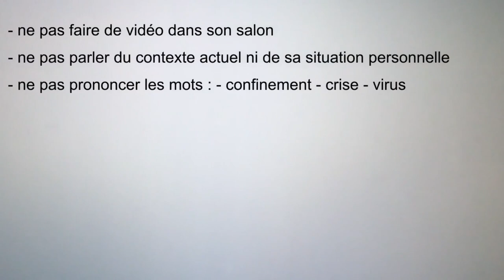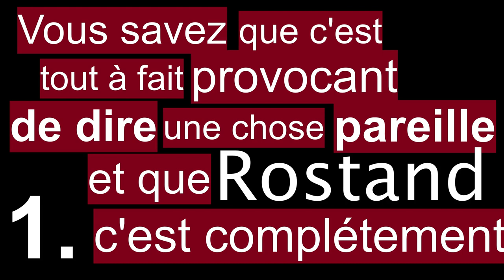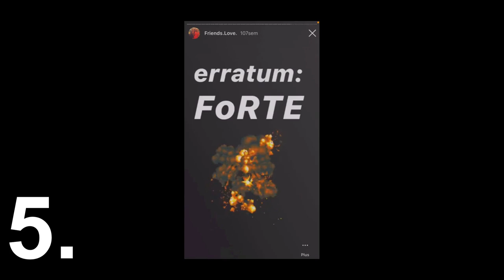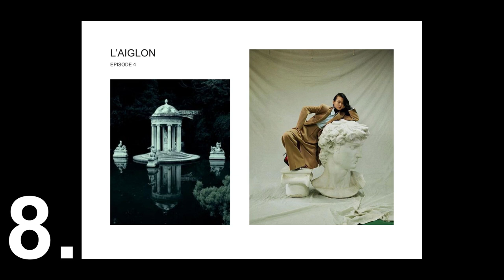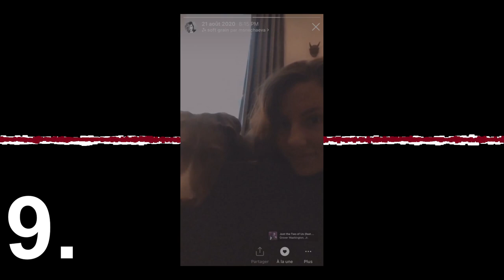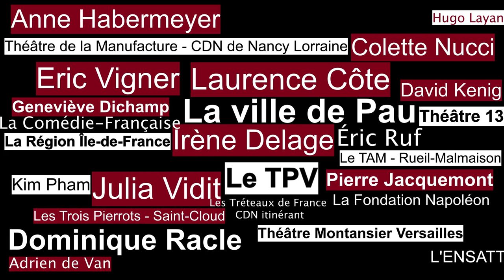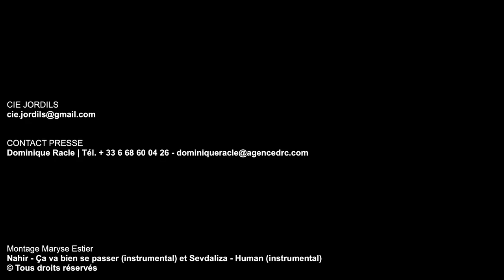L'AIGLON - en cours de création - Capsule #3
Août 2021 ; on vous annonce la création et les dates de tournée de notre spectacle "L'Aiglon" ; l'occasion de revenir sur ces dernières années, depuis que nous rêvons de ce projet. N'hésitez pas à nous écrire pour échanger avec nous, en réponse à ces capsules.

La Cie Jordils

L'AIGLON CRÉATION DE L'INTÉGRALE EN NOVEMBRE 2021

MISE EN SCÈNE ET ADAPTATION – Maryse Estier
ASSISTANAT – Valentine Bernardeau
SCÉNOGRAPHIE – Marlène Berkane
COSTUMES – Clément Vachelard
MUSIQUE ET SON – David Hess
LUMIÈRE – Lucien Valle
COIFFURE ET MAQUILLAGE – Catherine Nicolas

AVEC

Nicolas Avinée (en alternance)
Cécile Brune
Marc Chouppart
Pierre Cuq
Dylan Ferreux
Elsa Guedj
Lucas Hérault
Margaux Le Mignan
Clémence Longy
Michaël Maïno
Pierre Ostoya-Magnin (en alternance)
Baptiste Roussillon
Céline Toutain
Héloïse Werther

SPECTACLE :
En 6 épisodes sur 2 soirées d’1h30 et 2h ou
En grande intégrale de 4h avec entracte festif

COPRODUCTIONS
Production Compagnie Jordils | Coproductions Théâtre Montansier – Versailles, Théâtre de la Manufacture - CDN de Nancy Lorraine, Le POC! – Alfortville et la Ville de Pau.

la Région Île-de-France (dispositif FoRTE et l’aide à la création), du département Val-de-Marne, de la SPEDIDAM, et le soutien des Tréteaux de France – CDN itinérant, du Théâtre Paris Villette, du Théâtre 13 - Paris,
de la Comédie-Française, du Théâtre Berthelot - Montreuil, et de l’ENSATT.
Cette production a reçu un mécénat de la Fondation Napoléon

EN NOVEMBRE
11 | intégrale | Théâtre Montansier – Versailles
12 | intégrale | Théâtre Montansier – Versailles
13 | intégrale | Théâtre Montansier – Versailles
14 | intégrale | Théâtre Montansier – Versailles

21 | intégrale | Les Trois Pierrots – Saint-Cloud

EN DÉCEMBRE
3 | saison 1 | Théâtre André Malraux – Rueil-Malmaison
4 | saison 2 | Théâtre André Malraux – Rueil-Malmaison
5 | intégrale | Théâtre André Malraux – Rueil-Malmaison

15 | saison 1 | Théâtre de la Manufacture – CDN de Nancy-Loraine
16 | saison 1 | Théâtre de la Manufacture – CDN de Nancy-Loraine
16 | saison 2 | Théâtre de la Manufacture – CDN de Nancy-Loraine
17 | intégrale | Théâtre de la Manufacture – CDN de Nancy-Loraine
18 | intégrale | Théâtre de la Manufacture – CDN de Nancy-Loraine

21 | intégrale | Théâtre Saint-Louis – Pau
22 | intégrale | Théâtre Saint-Louis – Pau